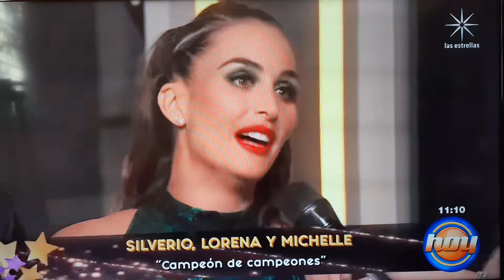SILVERIO ESTRENA PAREJA Y VEA COMO BAILARON N LAS ESTRELLAS